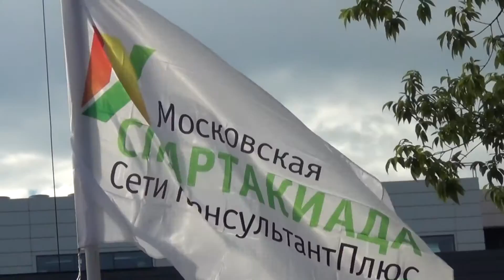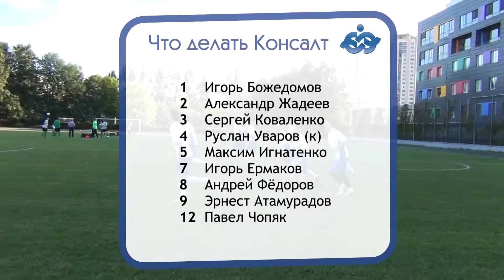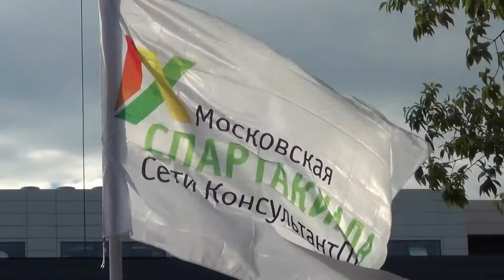ЭЛКОД - ЧДК 3-0 (X Московская Спартакиада сети КонсультантПлюс)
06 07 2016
X Московская Спартакиада сети КонсультантПлюс